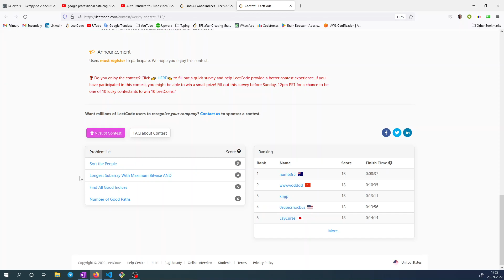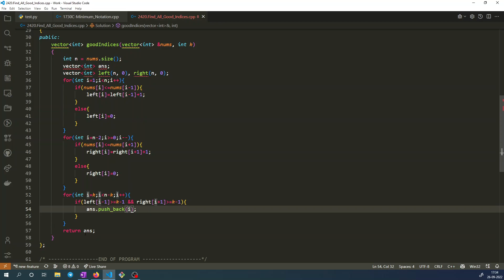2420. Find All Good Indices | leetcode Weekly 312 | Leetcode Medium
" 2420. Find All Good Indices " of leetcode weekly 312 in hindi.

2420. Find All Good Indices
2420. Find All Good Indices leetcode
2420. Find All Good Indices  leetcode solution
2420. Find All Good Indices leetcode medium
weekly contest 312
leetcode weekly contest 312 solution
2420. Find All Good Indices weekly contest 312
leetcode solution video
leetcode medium